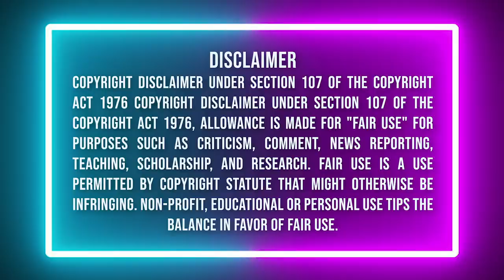Eric Cooke is more boring than Amberlynn